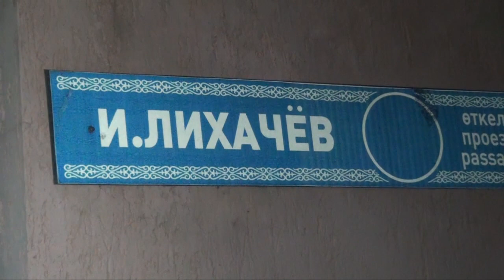Экстренный вызов (19.11.2018)